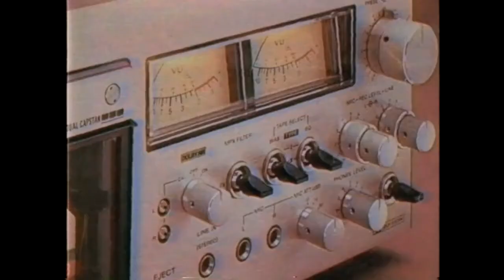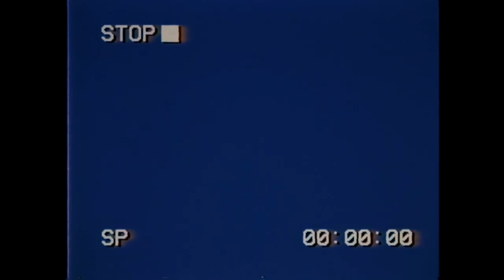nostalgic 80s video with me playing electric piano in the background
song i was trying to play was anri - last summer whisper